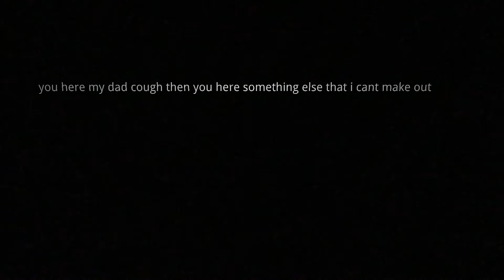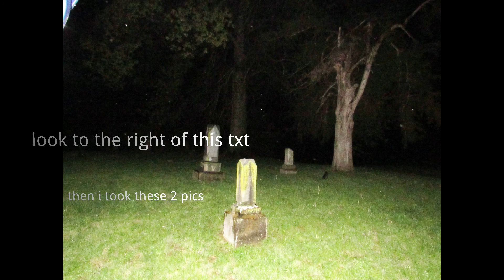hayes cementary/cry baby bridge (part 1)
me my dad and kaden went to hayes cementary beetween anderson and pendleton and i got some pictures and a voice